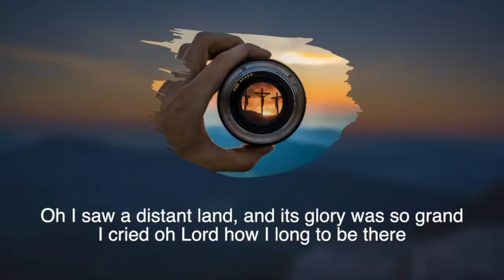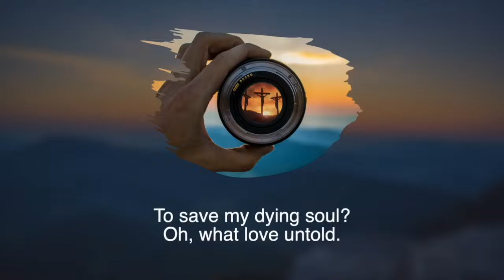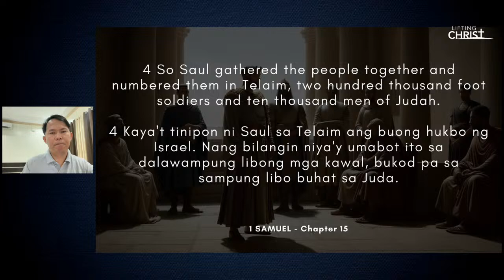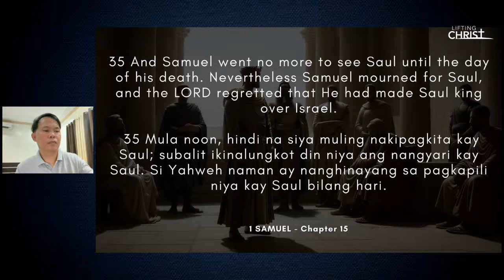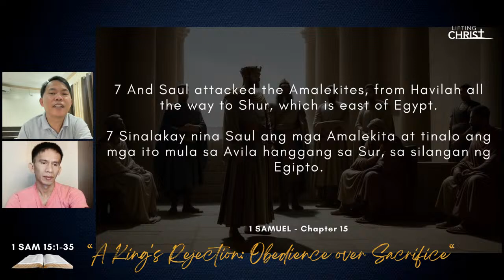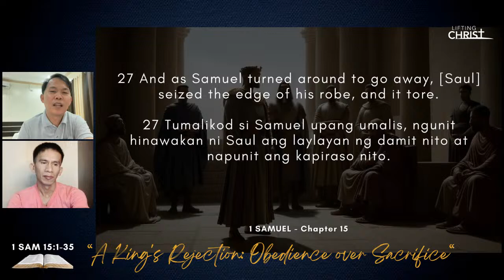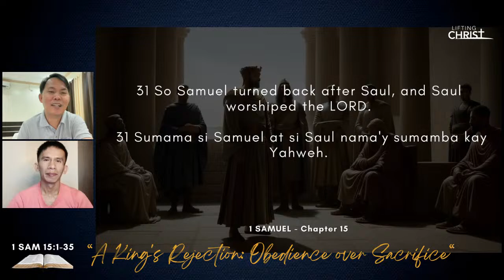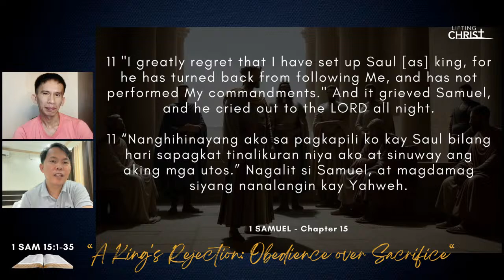1 Samuel 15:1-35 "A King's Rejection: Obedience over Sacrifice" | LC Devotional (04.12.24).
1 Samuel 15:1-35 "A King's Rejection: Obedience over Sacrifice" | LC Devotional (04.12.24) Christ Connects Daily with LC Family.